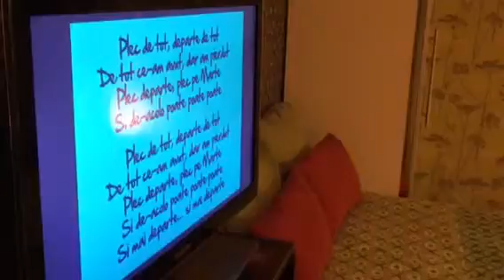Cristian and Andrei PhilDutch karaoke